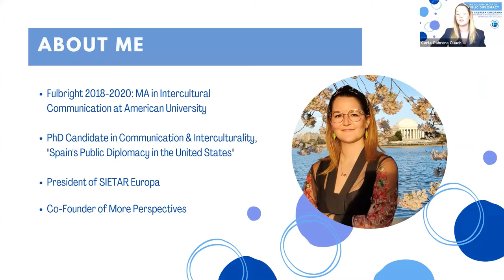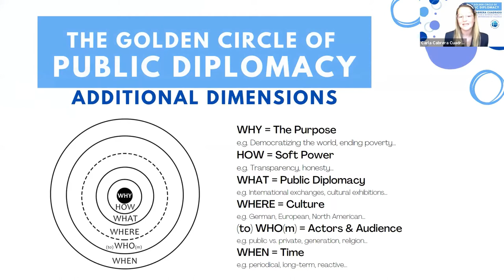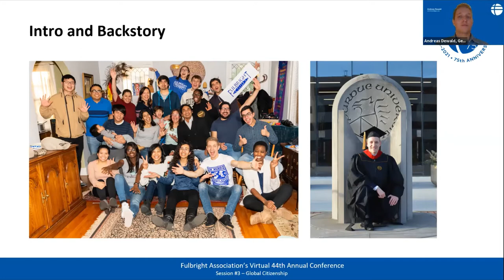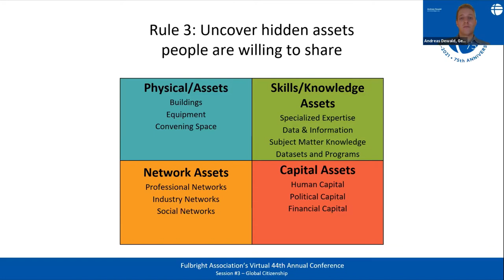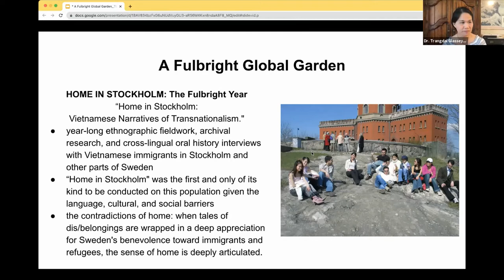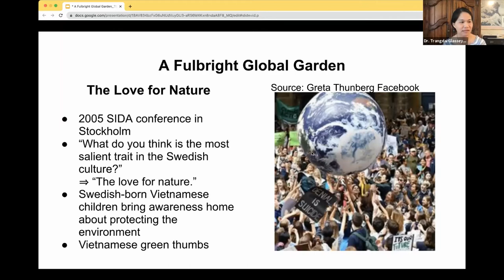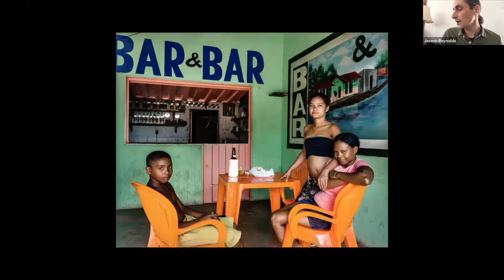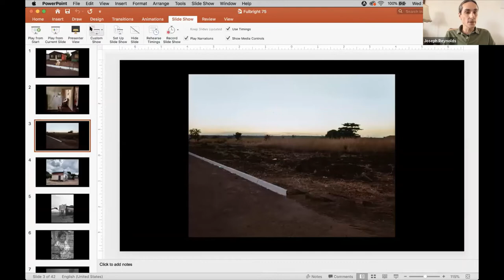Session #3 - Global Citizenship